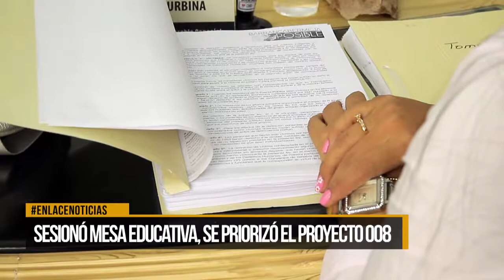Sesionó mesa educativa, se priorizo en el proyecto 008